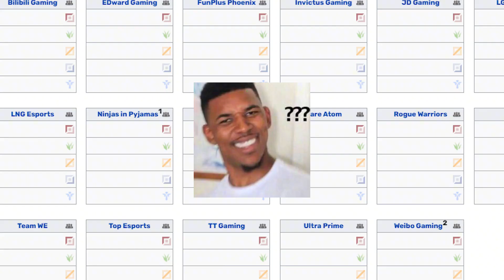转会期快完事了，LPL还憋着呢，不过也差不多是这样了……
歡迎來到燃烧的显卡菌！
我们的特色很多，有举例在下面~
●快乐游戏！
●故事资讯！
●英雄联盟、拳头官方非指定娱乐解说！
●我会在这里为大家带来最新的游戏资讯与更新！